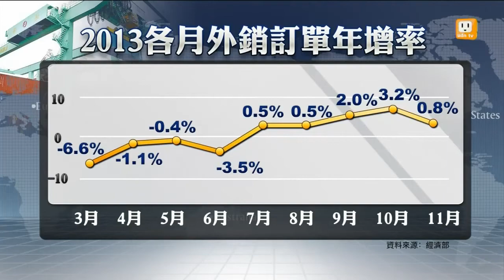【2013.12.20】11月外銷接單創新高 全年望轉正 -udn tv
經濟部今天公布了11月外銷訂單統計，金額達到410.5億美元，創下歷史新高，主要是因為資通訊和電子產品接單表現亮眼，經濟部分析，12月接單金額如果突破404億美元，全年接單可望維持正成長。完整內容 , FB , Twitter , G+